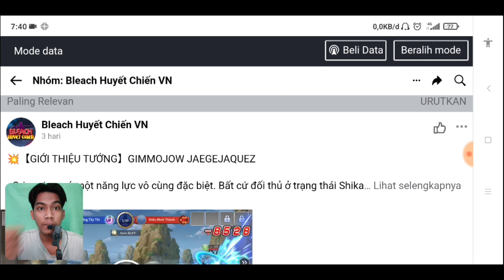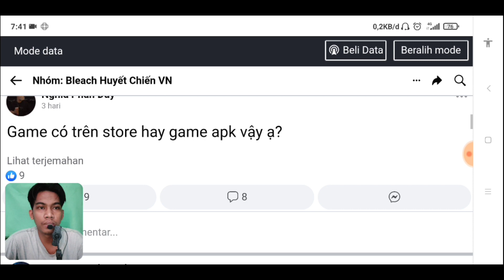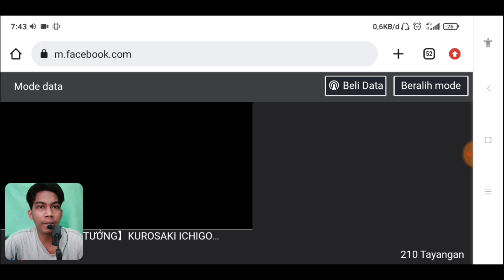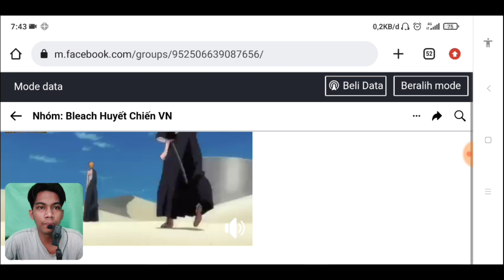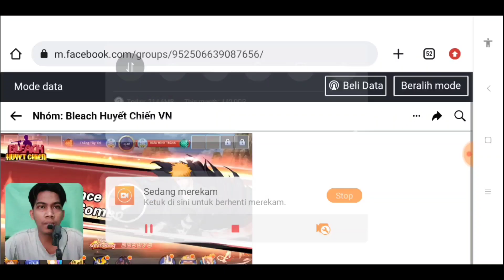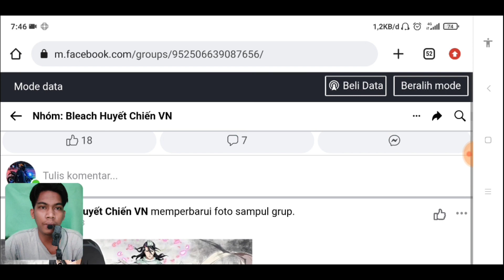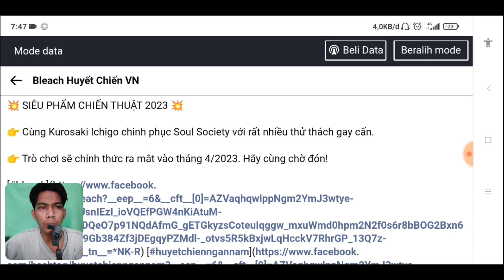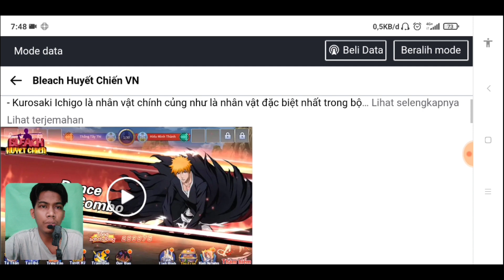KEREN GAME TERBARU BLEACH GRAFIK BAGUS KARAKTER LENGKAP - Bleach Huyết Chiến VN